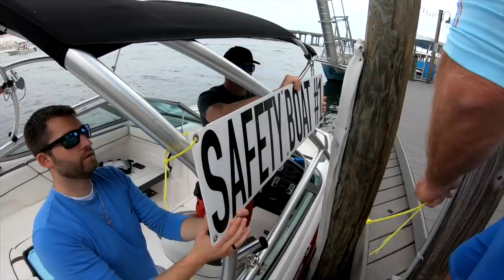Emerald Coast Poker Run 2020 - Episode 3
Emerald Coast 2020 participants got off to a great start Saturday morning as they continued to pick up Poker card#1 at Harborwalk Village in Destin Harbor. Then it was time to push the throttles for fast fun on the smooth bay waters heading eastbound to Sandestin. The 70-boat fleet featured performance cats, v-bottoms, and center consoles from all the leading manufacturers!